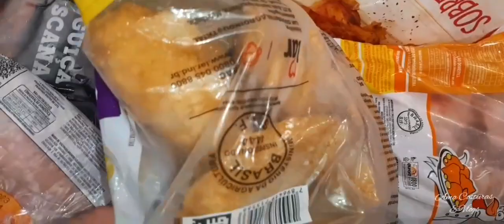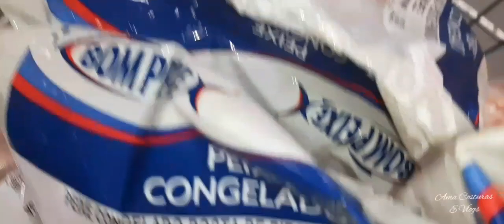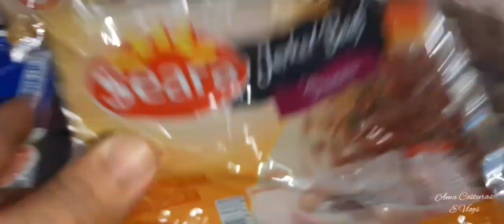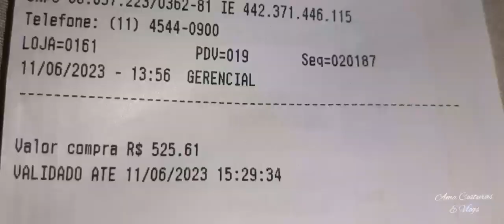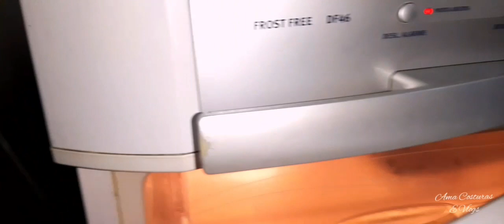meu paizinho e adelma vieram almoçar comigo, fui visitar tia Lurdes 😁